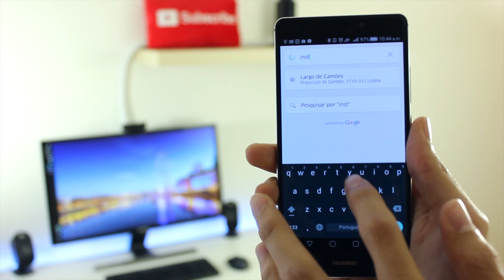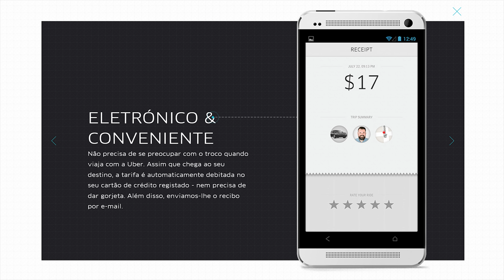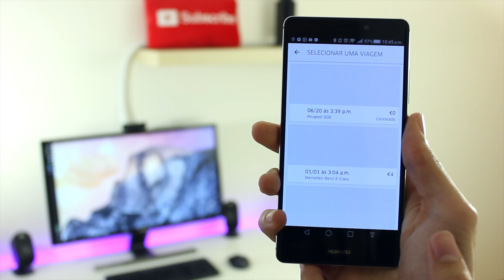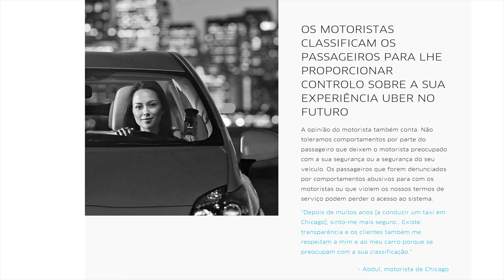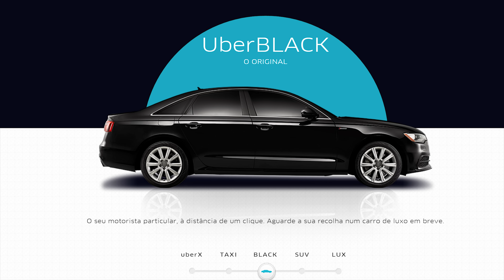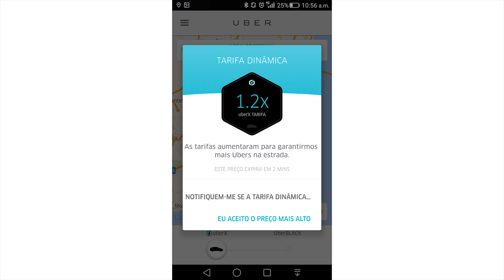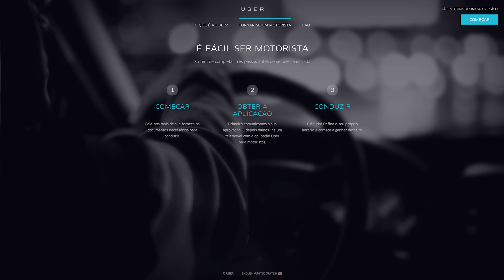O que é a Uber e porque tem causado tanta polémica?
Afinal é bom ou mau? Devemos usar Uber ou não?

Podem usar o código promocional “ubertiagoramos” para terem a primeira viagem grátis!

Mais de 90% dos portugueses é a favor da Uber em Portugal

Animação inicial por Miguel Brito Cruz
Textos por Frederico Nobre de Carvalho
Som final por Miguel Cordeiro